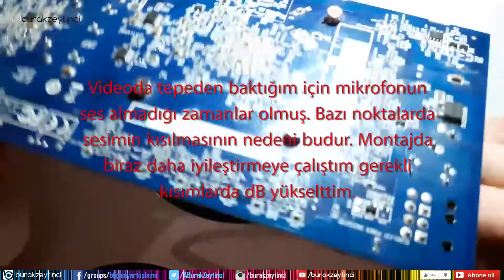R7 240 Alınır Mı? Ekran Kartı Macun Değişimi (ATI-AMD)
Evinizde yıllardır duran ATi ekran kartınızın temizliğini yapıyoruz. Eski ekran kartı nasıl temizlenir, ekran kartı macunu nasıl değiştirilir, ekran kartı fanı nasıl temizlenir gösteriyoruz. Sohbetimize AMD R7 240 alınır mı? R7 240 alternatifleri nelerdir? ile devam ediyoruz. İyi seyirler.

PC Donanım Özellikleri:
Anakart: MSI Z170A Gaming Pro
CPU: Intel® Core™ i5-6600K
CPU Soğutucu: Cooler Master Hyper 212 EVO
GPU: Evga GTX 980 SC ACX 2.0 4GB GDDR5
RAM: Crucial Ballistix Sport 16GB DDR4-2400Mhz
SSD1: Samsung 850 EVO 250GB
SSD2: SanDisk SSD Plus 240GB
HDD1: Seagate 750GB
HDD2: Samsung 250GB
HDD3: Western Digital 250GB
PSU: Aerocool 600W 80+ Bronze
Kasa: Aerocool GT-A

Monitör1: ASUS ML229H IPS FHD
Monitör2: Samsung TOC T260HD 1920x1200
Klavye: Logitech LX700
Fare: Logitech G700s
Hoparlör: Creative Inspire 5.1 5200
Mikrofon: BM-800
Mikrofon Tutucu: NB-35 Red + Kırmızı Pop Filter

Beğendiğiniz videolar için "Beğen" butonunu kullandığınız ve yeni videolar için fikirlerinizi "Yorum" bırakarak belirttiğiniz için teşekkürler.